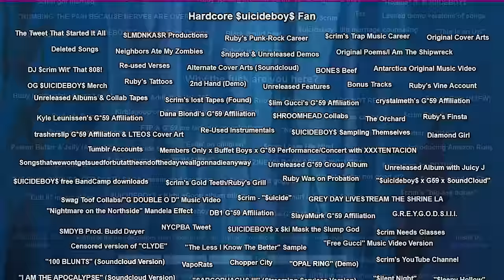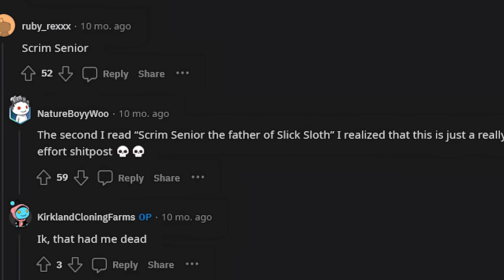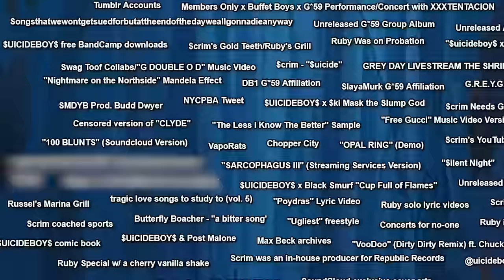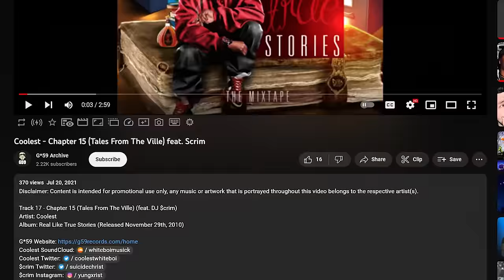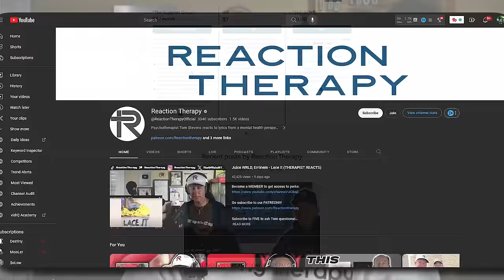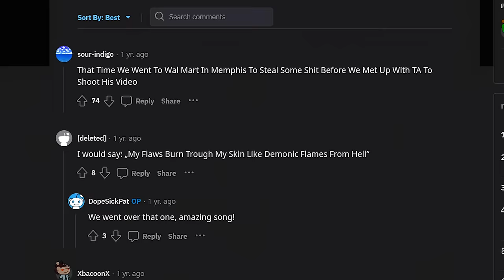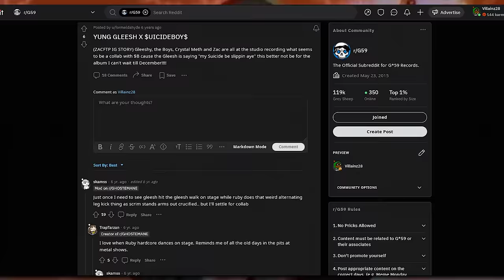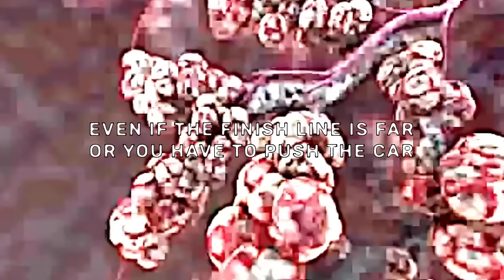The $UICIDEBOY$ Iceberg Explained Part 2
Let's pick up from where we left off! This is PART 2 of The $uicideboy$ Iceberg Explained!!

0:00 Welcome to Part 2
01:55 Hardcore $uicideboy$ Fan Layer
36:58 G59 Cult Member Layer
50:43 Why The F Are You Here? Layer
1:09:39 Corrections/Bonus Entries/Finale
1:26:57 ONLY GOATS MAKE IT HERE

EVERYONE IN THIS VIDEO!!! LOVE YOU ALL & THANKS AGAIN!!

$UICIDEBOY$ - NOT EVEN GHOSTS ARE THIS EMPTY
$UICIDEBOY$ - AVALON
$UICIDEBOY$ - Forget It
$UICIDEBOY$ - DEAD BATTERIES
$UICIDEBOY$ X FREDDIE DREDD - PROVOLONE & HEROIN
$UICIDEBOY$ - 1000 BLUNTS
$UICIDEBOY$ - Rag Round My Skull
$UICIDEBOY$ - THAT JUST ISNT EMPIRICALLY POSSIBLE
$UICIDEBOY$ -  HOT RAZOR
$UICIDEBOY$ - 5 N THE MORNIN
$UICIDEBOY$ - Mount Sinai
$UICIDEBOY$ - RUNNIN THRU THE 7TH WITH MY WOADIES
$UICIDEBOY$ - To Have and Have Not
$UICIDEBOY$ - Sold My Soul To Satan Waiting In Line At The Mall
$UICIDEBOY$ - WHATWHAT
$UICIDEBOY$ - MATTE BLACK
$UICIDEBOY$ - FOR THE LAST TIME
$UICIDEBOY$ - $UICIDEBOY$ WERE BETTER IN 2015
$UICIDEBOY$ - 5 Grand at 8 to 1
$UICIDEBOY$ - Smoked out, Loced out
$UICIDEBOY$ - Meet MR. NICEGUY
$UICIDEBOY$ - All Dogs Go To Heaven
$UICIDEBOY$ - HARVEST MOON
Tarxzn - Dirt Road Messiah
$UICIDEBOY$ - GLUTTONY
$UICIDEBOY$ - Muddy Blunts
$UICIDEBOY$ - The Number You Have Dialed Is Not in Service